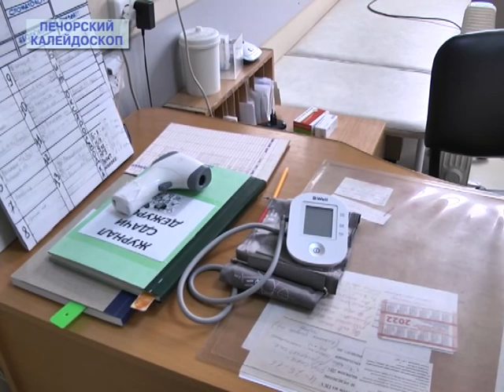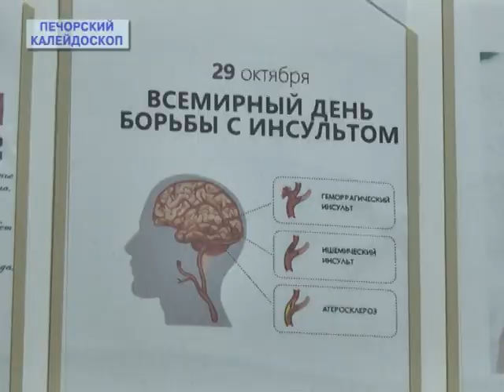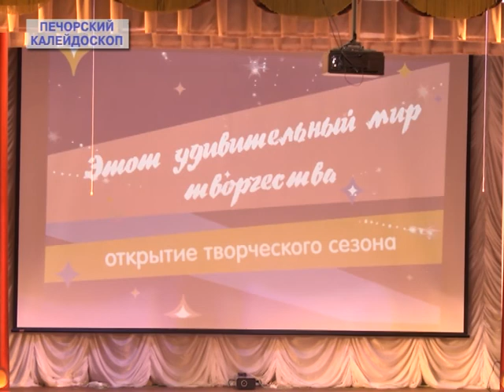Печорский калейдоскоп от 23 10 2022